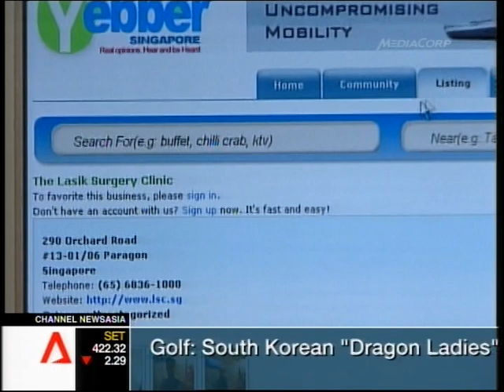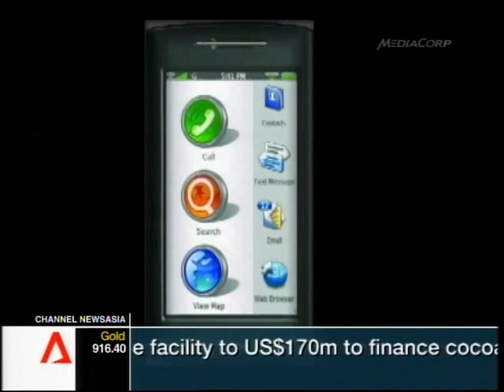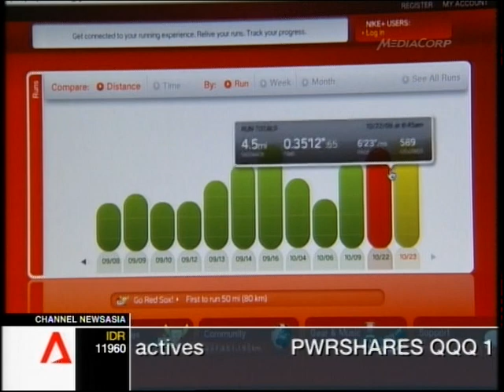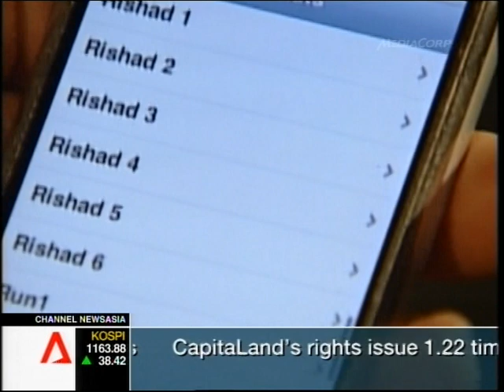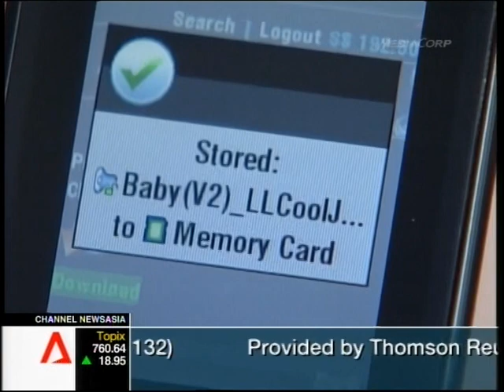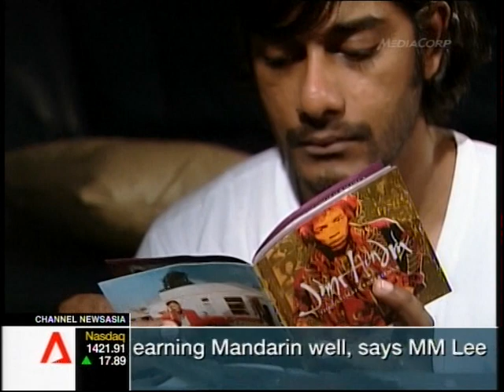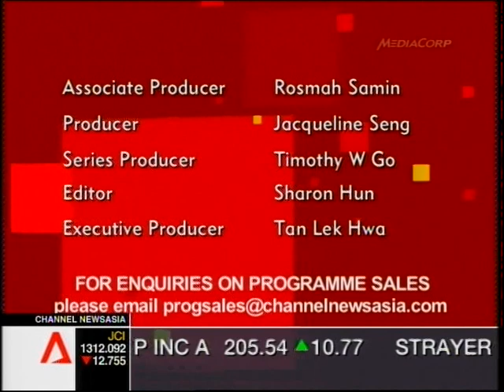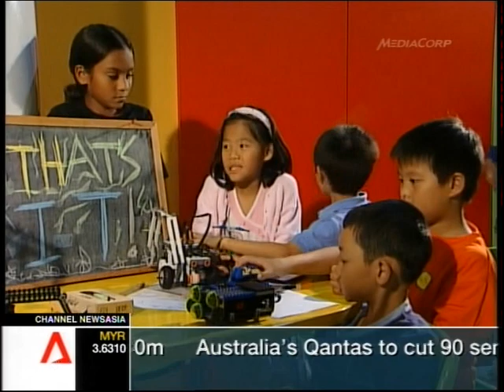That's IT SE11